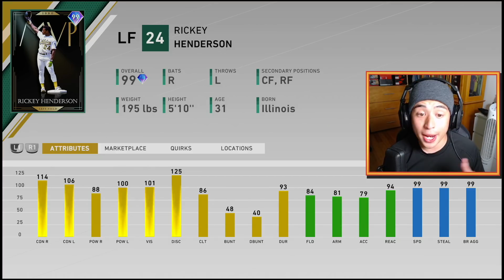I TURNED OFF MY PCI FOR A RANKED GAME.. YOU WON'T BELIEVE WHAT HAPPENED.. MLB THE SHOW 20